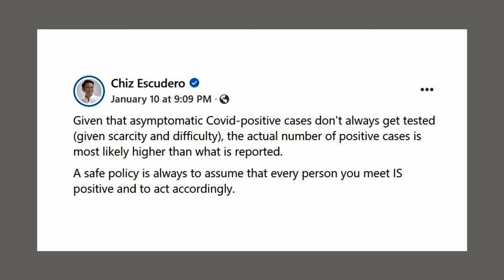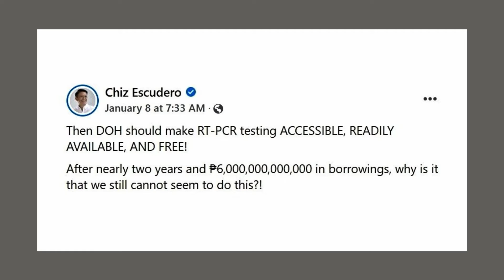Chiz Escudero’s COVID safety tip: Assume every person you meet is positive and act accordingly